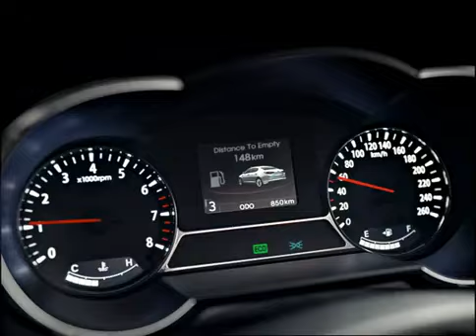Kia Optima 2012 : The commercial clip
Après avoir révolutionné sa gamme citadine et compacte, le constructeur Kia ne s'arrête pas en si bon chemin et vise désormais le segment D avec sa berline Kia Optima 2012.